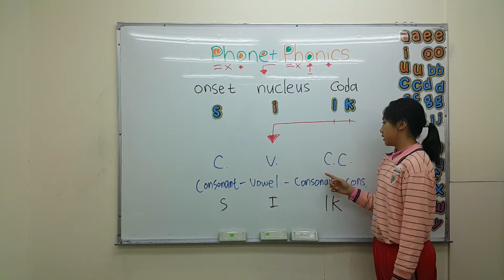silk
silk 發音教學，開口說美語